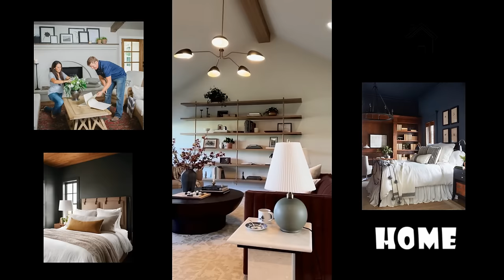8 HACKS TO UPDATE A DATED HOME | FIXER UPPER NEW HOUSE | HOME DECORATING TIPS | NEW HOME RENOVATION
Is your home dated, and in desperate need of a complete makeover? Do you daydream about the day when you can afford to remodel the heck out of your house, and finally live in a home you love?

Believe me, I get it! Our first home had floral wallpaper, pink tile, and green shag carpet when we bought it. You want to see dated? Just look at this video of the kitchen from our first house. Ah, it makes me nostalgic to look at it, knowing what it would someday become.

Many of us dream of a beautiful new kitchen, or a living room that looks like it belongs on Instagram…or at least one that looks like it belongs in this century. Some people save up for years to renovate their dated kitchens or way-too-small bathrooms, and patiently live in a home they don’t like for all of that time…waiting to make it pretty.

BUT, what if I told you that you could completely update the look and feel of your home without costly remodeling? Would you spend a little bit of money now to transform your space, and have a house that is more current, looks beautiful, and is one that you enjoy coming home to?

I know it can be done because we did it! We took that dated first house and made all of the improvements I’m about to share with you. And you know what? That house was a complete transformation! People couldn’t believe it when we showed them the before and after videos. So, let’s dive in and talk about ten ways to update your dated home (without remodeling).

#1 – PAINT
Hands down, paint is the very best way to completely change the look of your home, and is your most powerful weapon against a dated house. And, I’m not just talking about walls! Yes, you should paint the walls in your home to suit your style and taste, and give it a fresh, clean look, but there are so many other things that can be transformed with paint:

Built-Ins
I’m a huge fan of built-ins, and they can be a beautiful feature in a room. But, there are plenty of built-ins out there that are contributing to the overall dated look of a home. Your first instinct might be to just rip them out, but before you go down that path, consider painting them!

If you have high-quality, sturdy built-ins, with a nice, clean design, a fresh coat of paint might be all that’s needed to bring those built-ins back to life and update the entire look of the space.

Kitchen cabinets
I’m sure you’ve all seen the amazing makeovers of people who painted their kitchen cabinets, right? No doubt about it…painting wood-tone cabinets a fresh new color is a fantastic way to completely transform your kitchen. Take a look at our recent post about kitchen cabinet colors that aren’t white for even more ideas.

Bath vanities
Just like with kitchen cabinets, paint can bring new life to your outdated bathroom vanity. Take a look at this pretty little bathroom makeover – the vanity looks amazing!

Doors
Changing out your front door can be expensive, so painting your exterior door is a great way to save money and give your exterior a more modern appearance. Painting the inside of your front door is also a great way to add a little drama to your entry. I happen to be a big fan of painting interior doors, as well, to add a bold pop of color and some character into your home.

Baseboards and Trim
There has been a long-standing debate about whether or not you should paint stained wood baseboards and trim. Many people adore the classic look of wood trim, and would never consider hiding its natural beauty by painting over it. Others prefer the fresh, clean look of bright white trim throughout their homes.

There is no right answer, because it’s your home, and you should do what you like to create a place that reflects your style. I will say, however, that painting your wood trim white will completely change the look of the space. So, if transformation is what you’re after, painting the trim might be the right thing for you.

Take a look at this next before and after pic to see how dramatic the change can be, and then make the decision that feels right for you.

Tile
Plenty of dated homes come with ugly (and rather colorful) tile. Our first home had pink tile in the kitchen, and aqua tile in the bathroom! Changing out your tile can be a big, messy job, so if the tile is in good condition, think about painting over it.

You can even paint your tile floors and completely change the look of them. Not so sure about this? If there is ever a poster child for the power of paint, it would be this next bathroom makeover by The Painted Hive. They painted the linoleum floor, wall tiles, walls, ceiling, tub paneling, and vanity…hard to believe it’s the same bathroom!